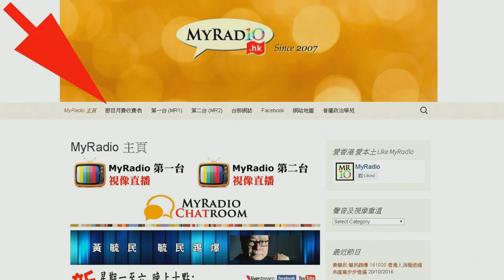MR2 梁錦祥節目 My University 科學新知 161126 ep43 p2 of 2 基因減蚊技術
MR2 梁錦祥節目 My University 科學新知 161126 ep43